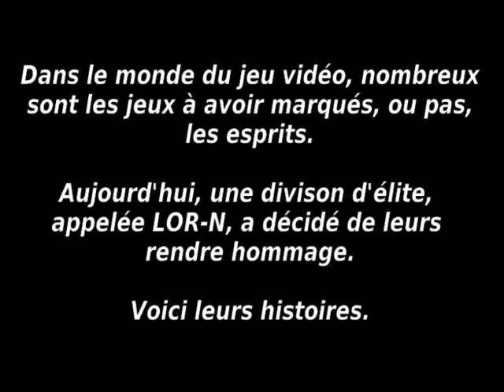Walk-Through de la LOR-N Crash Bandicoot 2 partie 15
Yata!! La quinzième partie de notre Walk ...
... Through ?!!! (Merci RCI)

Dans cette partie les égouts reprendront une bonne partie. Mais au final on s'en sort, et même super bien car un niveau bonus nous attend à la clé. Malheureusement, on tombe sur le niveau le plus dur qu'on ait jamais rencontré avec cette satanée luciole !

Si les vidéos vous plaisent vous pouvez commenter, aimer, partager, utiliser comme témoignage du passé, martyriser votre hamster en peluche et plein d'autres choses encore !!

Ou alors sur la chaîne dailymotion de RCI (mais préférez la mienne =P)